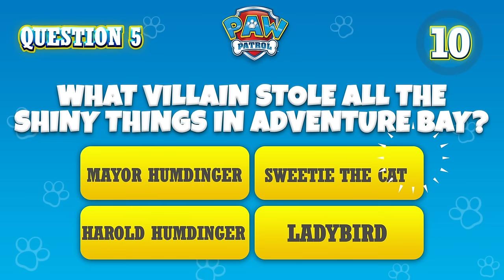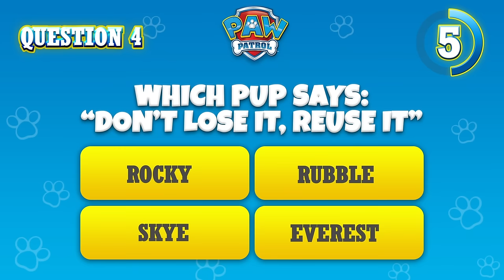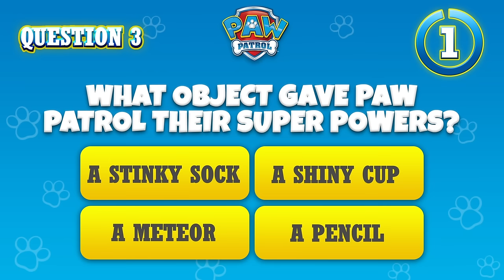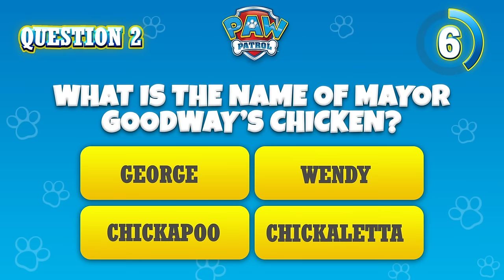Dino Rescue PAW Patrol Saves Dinosaurs and More! | Cartoons for Kids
In this PAW Patrol cartoon compilation for kids, the Dino Pups stop Mayor Humdinger, save dinosaurs from a volcano, and much more!